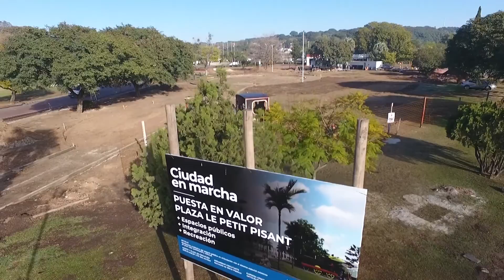Avanza la puesta en valor de la plaza Le Petit Pisant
Actualmente, se trabaja en la demolición de mandapeatones existentes y la construcción de desagües pluviales y del nuevo mandapeatón. La obra es parte del plan de recuperación de plazas y parques que la Municipalidad desarrolla en el centro y los barrios.